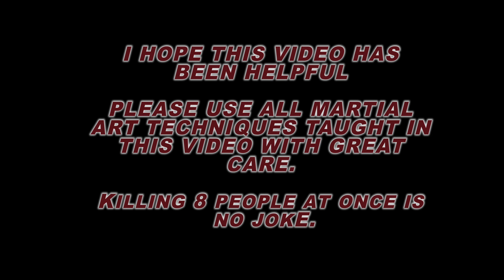How to fight off 7 ninjas at once.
Two with knives, two with guns, three with spears come at you... what would you do?

Martial Arts Expert Lt. Double D shows off his impressive martial arts skills and provides real life practical self-defense course for everyday scenarios like being swarmed by a mob of armed assailantsl!